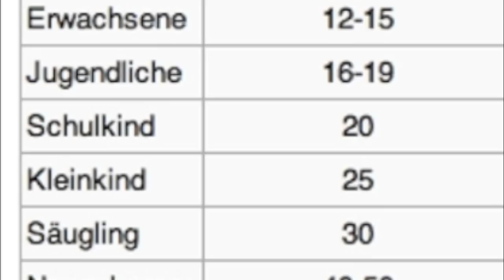skywatchbretten - 16. Juli 2013 - Kein blauer Himmel...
Der Himmel war grau, so gesättigt sind die Luftschichten von dem Chemodreck. Die Schlafschafe können schon lange nicht mehr grau von blau unterscheiden, es ist ihnen bestimmt auch egal...

Passende Links:
Kymatik - Eine Erklärung wie HAARP (Wettermanipulation) funktioniert